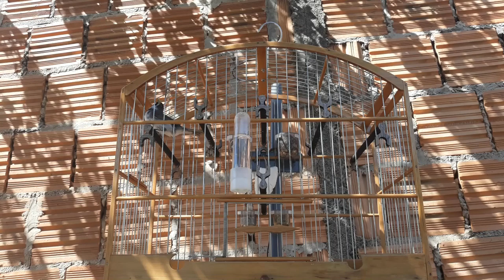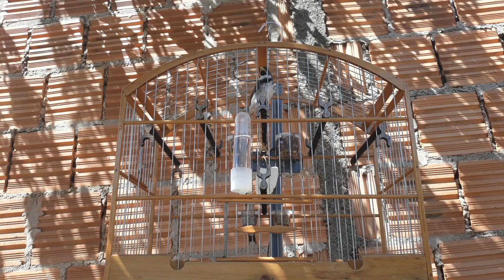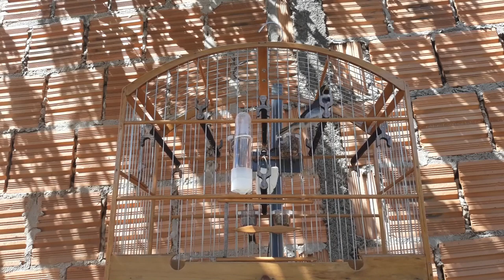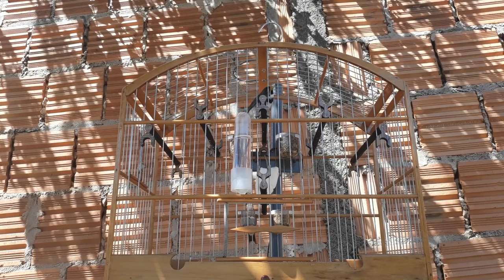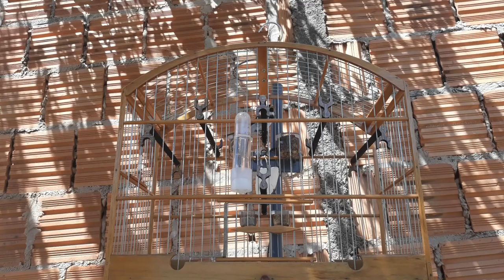Encarte Tui Tui Zel Zel Diferenciado - Para Coleiros e Papacapim - Coleiro Professor Altas Horas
Valeu passarinheiros !!!👏👍😃🐦